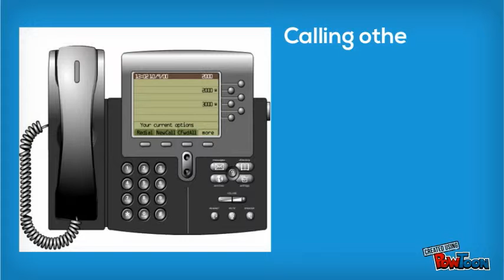Using your class/office phone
Please watch this 45 second video to familiarize yourself with some new phone options recommended by the Weehawken Police Department.-- Created using PowToon -- Free sign up . Make your own animated videos and animated presentations for free.  PowToon is a free tool that allows you to develop cool animated clips and animated presentations for your website, office meeting, sales pitch, nonprofit fundraiser, product launch, video resume, or anything else you could use an animated explainer video. PowToon's animation templates help you create animated presentations and animated explainer videos from scratch.  Anyone can produce awesome animations quickly with PowToon, without the cost or hassle other professional animation services require.